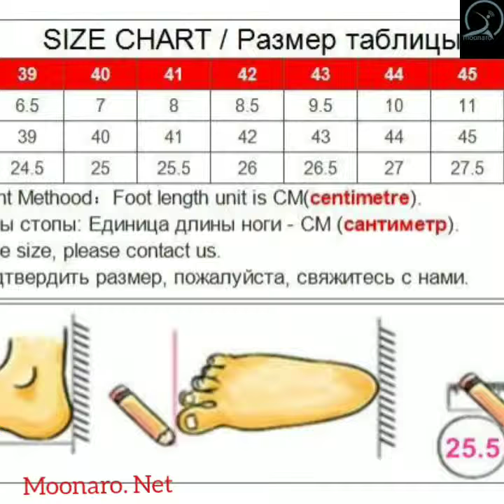Italian Stylish Men's Dress Shoes Blucher Oxford Shoe Gents Outfit Party Wedding Leather